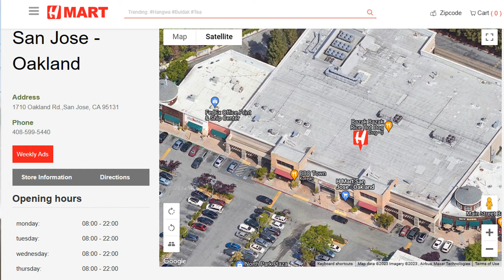Exploring North San Jose: Tech, Culture, & Hidden Gems | Virtual Tour with Ava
Join me on a vibrant and insightful virtual tour of North San Jose, California! Dive into a blend of tech, culture, and hidden gems, from Berryessa's Asian-inspired culinary delights to Alviso's tranquil waterfront.

Explore diverse residential spaces, delve into Silicon Valley's heart at Rincon South, and witness the urban-suburban balance in North San Jose. Education thrives here amidst top-rated institutions and enriching after-school activities.

Unwind at the iconic San Jose Flea Market or Alviso Marina County Park.
00:00 - Welcome to North San Jose with Ava
00:18 - Cultural Dive: Berryessa's Asian Influence & Residential Scene
01:41 - Alviso: A Tranquil Waterfront Retreat
02:12 -Rincon South: Silicon Valley's Tech Hub
02:40 - Mixing City Buzz with Suburban Peace in North San Jose
03:05 - A Top Priority in North San Jose
03:25-  Unwinding in North San Jose
03:45-  Signing Off: Catch Ya Later!

🖥️ : AvaLiRealtor.com